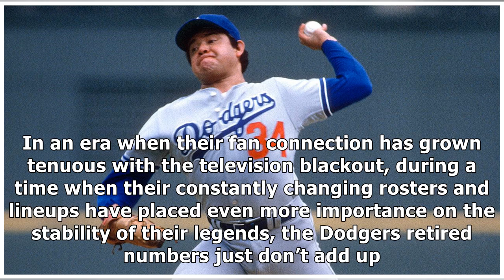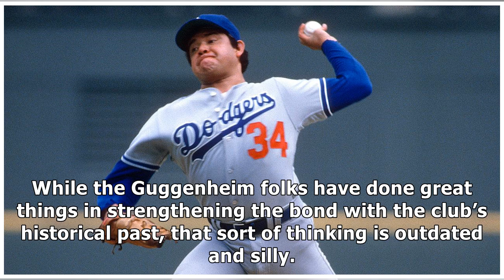Dodgers should retire Fernando Valenzuela's number, and others as well